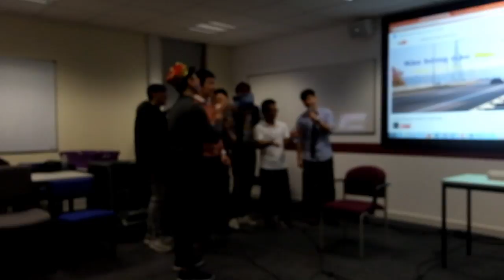[The Voice] Mồng 8 tháng 3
International Woman Day 8/3 Show 2017